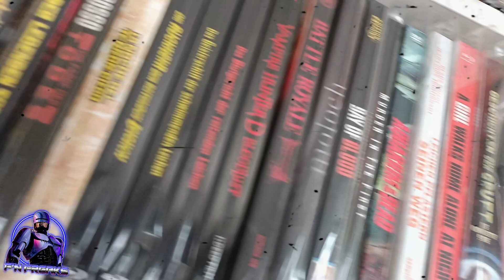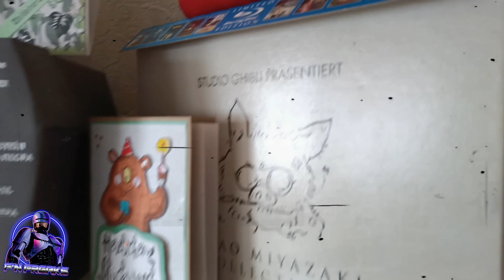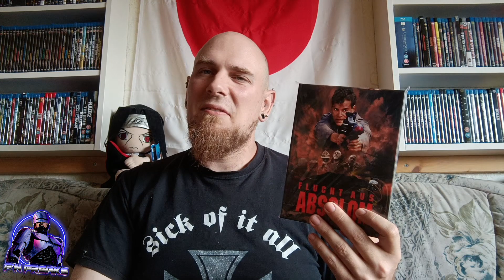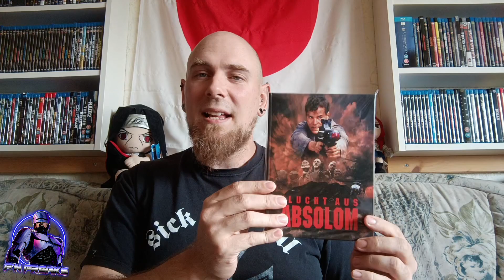Pure Nostalgie - Flucht aus Absolom Wunschkritik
Ihr habt gewählt: Heute gibt es eine Kritik zum 90er Sci-Fi-Klassiker "Flucht aus Absolom". Viel Spaß🙂